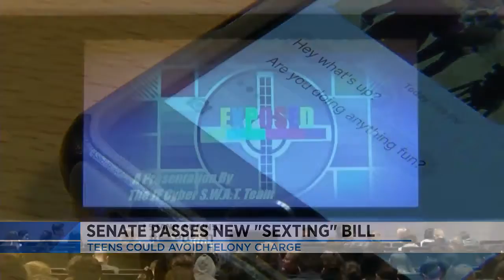Cyber SWAT Sexting Film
Patricia Martellotti learns about a student-made film exploring the dangers of teens sexting.